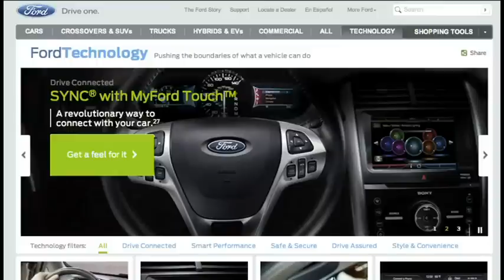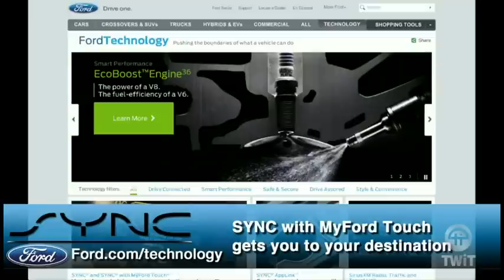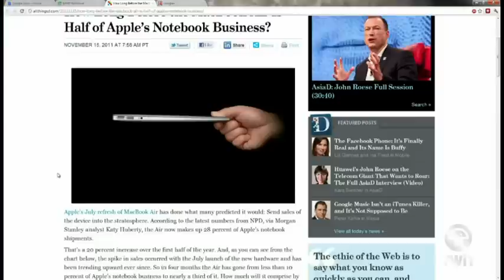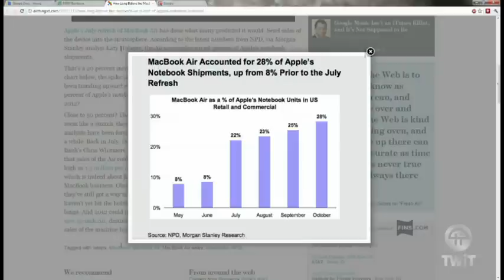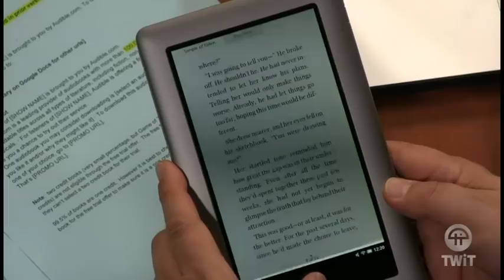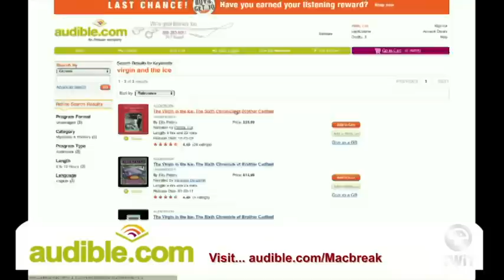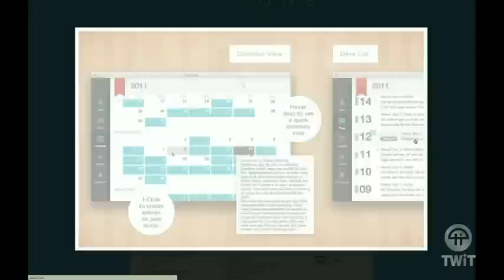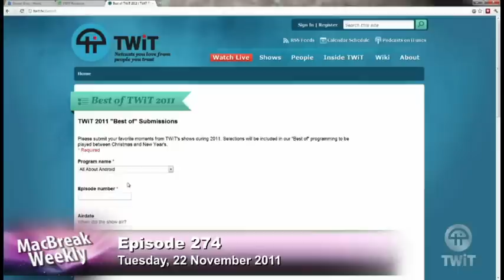MacBreak Weekly 274: Feel My Buttons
Hosts:Leo Laporte and Andy Ihnatko
What's wrong with the Steve Jobs biography, Apple's TV plans, new MacBook Air(s)?, and more
Guest: Jason Snell.
Running time: 1:43:28